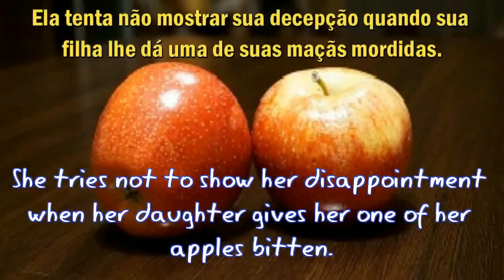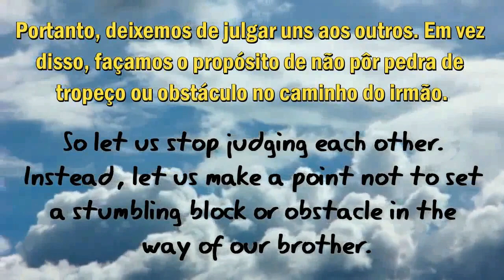2 MAÇÃS DEX Reflexões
Sou ,Eliu Brito  do canal Dex Reflexões